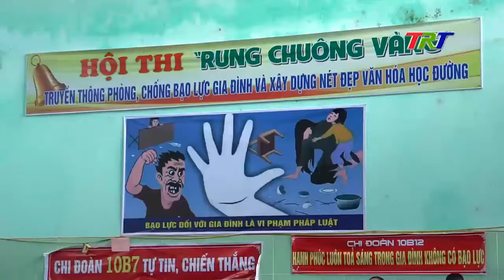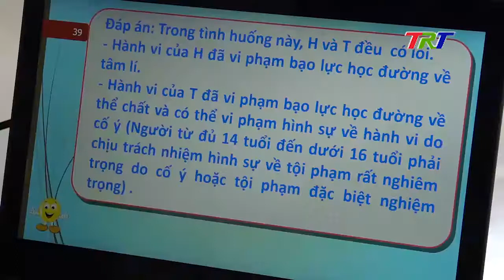Truyền thông phòng chống bạo lực học đường